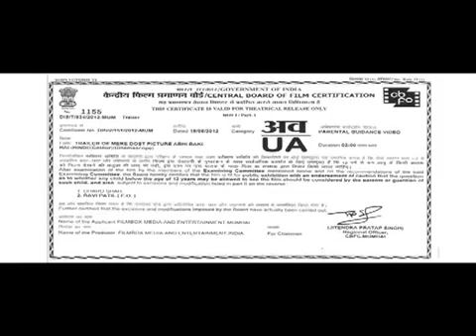picture abhi baaki hai